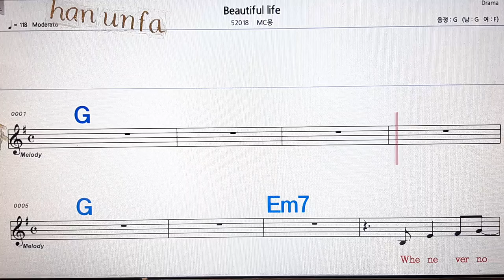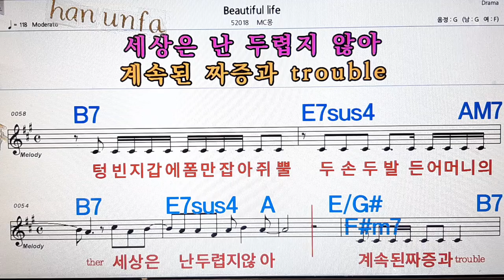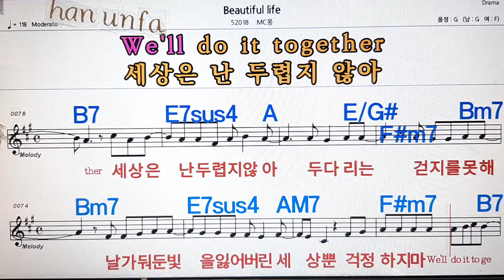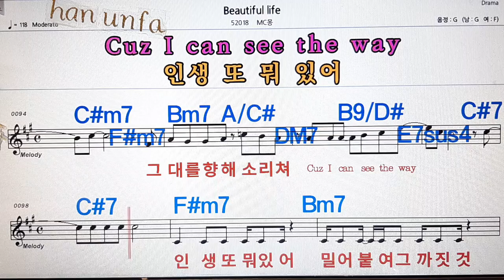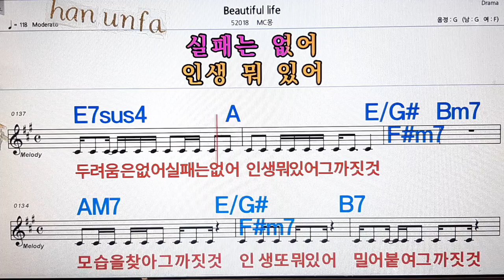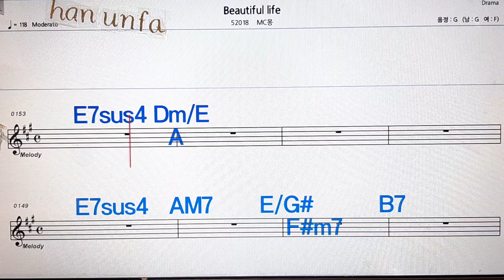Beautiful life/MC몽💋노래방, 통기타 , 코드 큰악보, 가라오케, 반주💖Karaoke, Sheet Music, Chord, MR